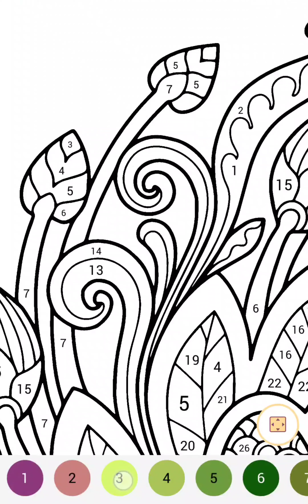Color by number - floral mandala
Color by number floral mandala using the Happy Color game!